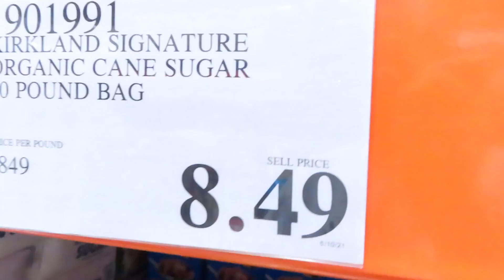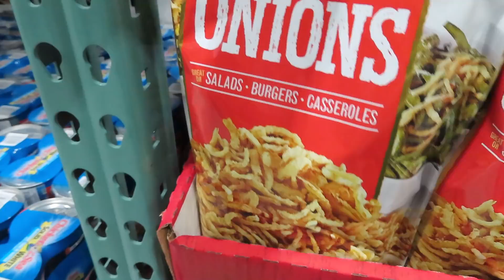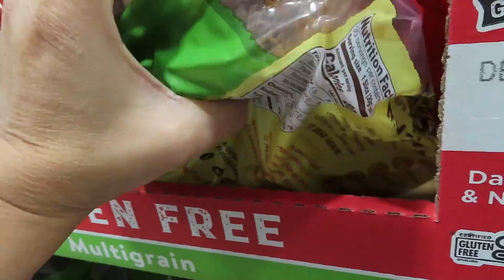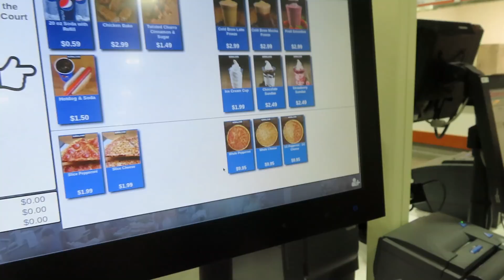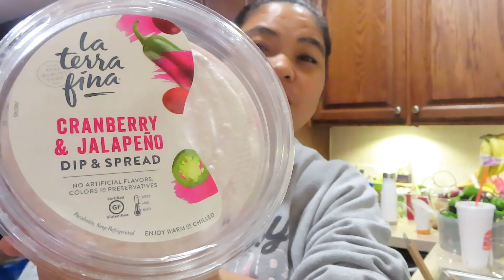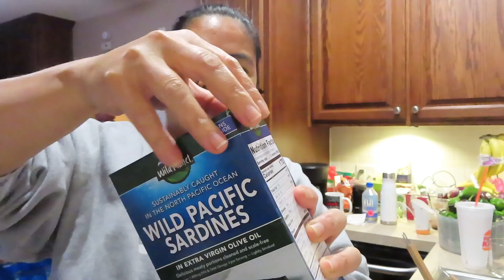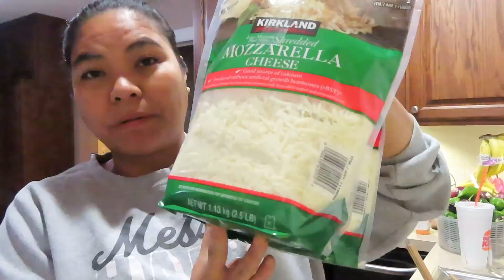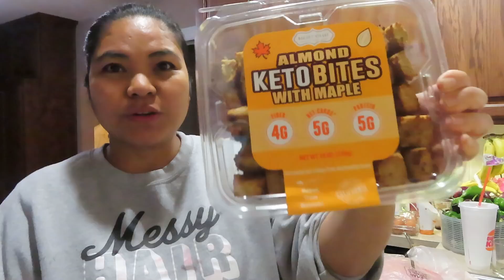BUHAY AMERIKA; COSTCO HAUL! A MONTH SUPPLY FIL-AM FAMILY VLOG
My Sister in Law`s Youtube Channel (Deddy Mike`s sister)